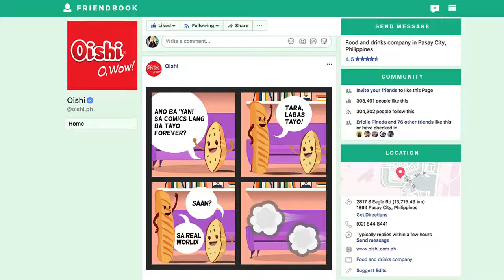Oishi Friends real world